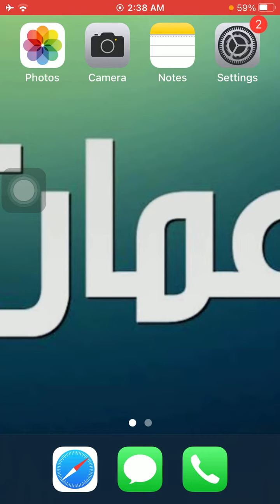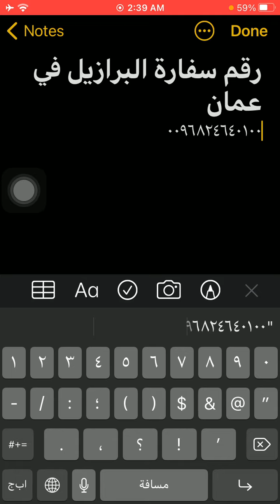رقم سفارة البرازيل فى سلطنة عمان